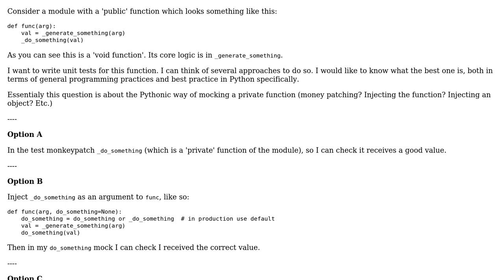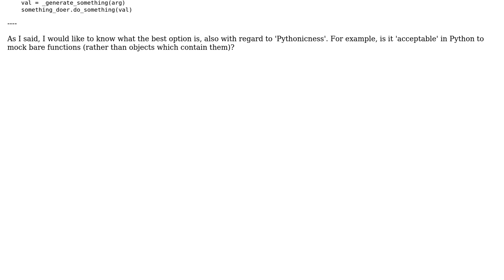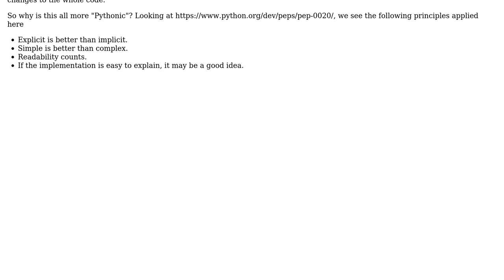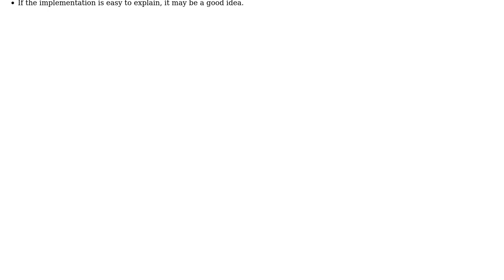What is the best/most Pythonic way to mock a private function? (2 Solutions!!)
What is the best/most Pythonic way to mock a private function?

With thanks & praise to God, and with thanks to the many people who have made this project possible! | Content (except music & images) licensed under CC BY-SA | Music | Images & others | With thanks to user user949300 user Doc Brown user Aviv Cohn and the Stack Exchange Network Trademarks are property of their respective owners. You are responsible for your own actions.